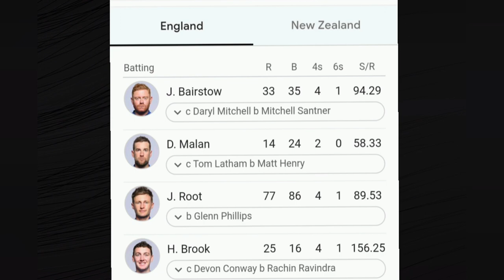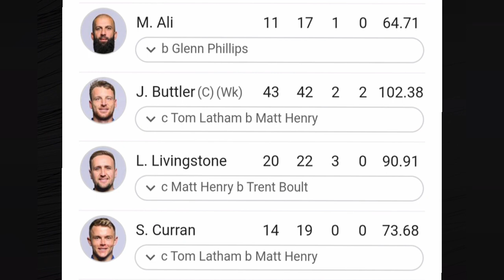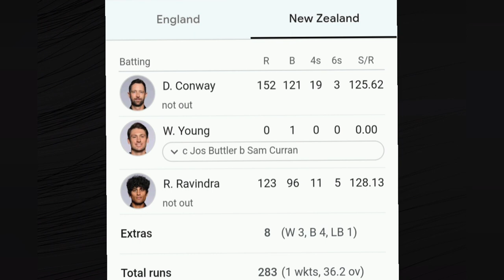England Vs New Zealand 1st World Cup Match Highlights